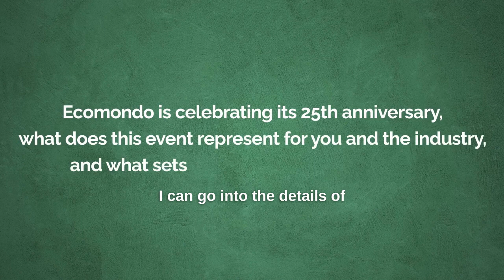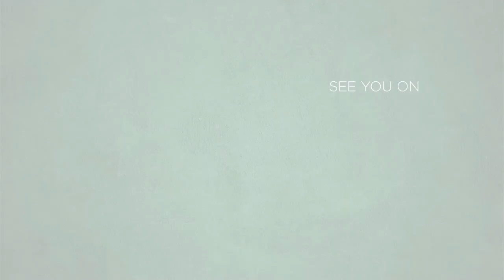Ahmet Tamer CIcekdiken | Director of SAVECO